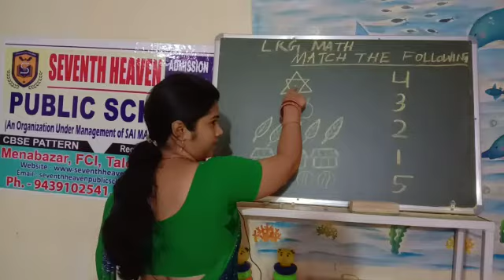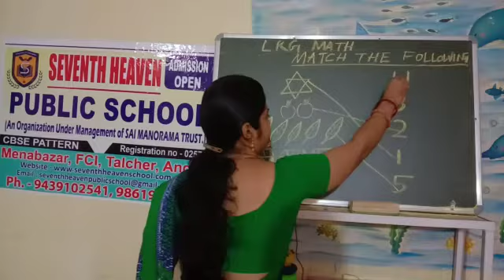LKG,Math,Match the Numbers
Seventh Heaven Public School,FCI,Angul,Odisha